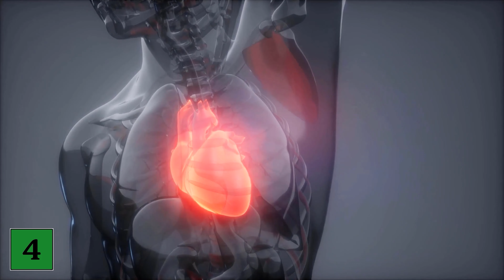UNBELIEVABLE things happen when you walk for 10 Minutes every day 💥 (AMAZING) 🤯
Do you walk regularly? - Here we will show you what benefits it has for your body!

If you walk regularly, this has incredible effects on your body. In this video we will go into detail about this topic and show you what 10 minutes of walking a day can do for you and your body. So be sure to watch the video!